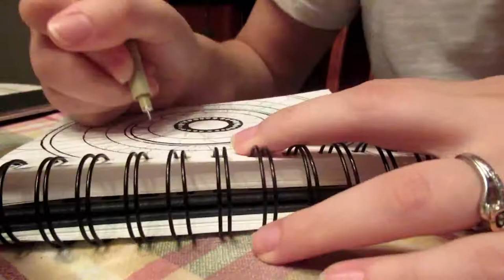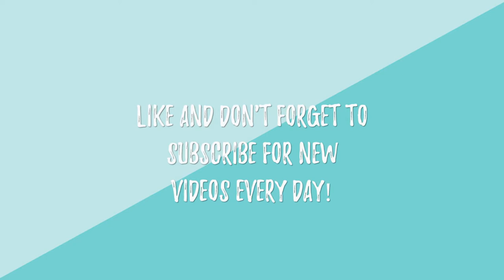Another Hip Partial Dislocation, Flights from Italy & Quick Medical Update! (July 22nd-24th 2018}